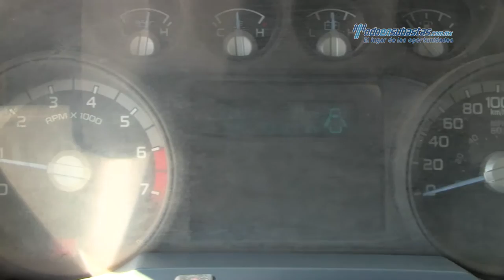Ford - F-350 Super Duty 2013 - DEB32016